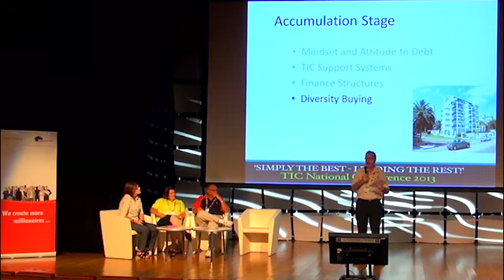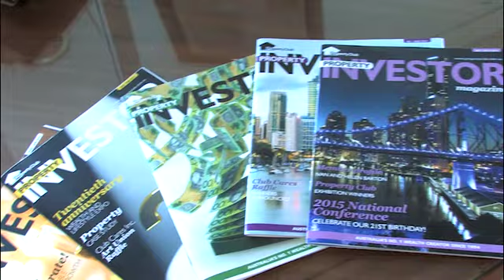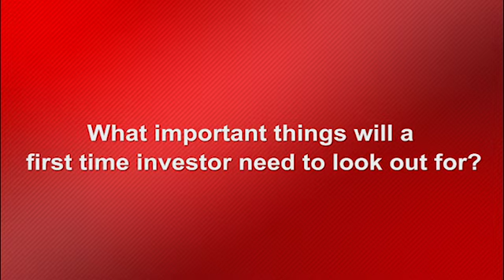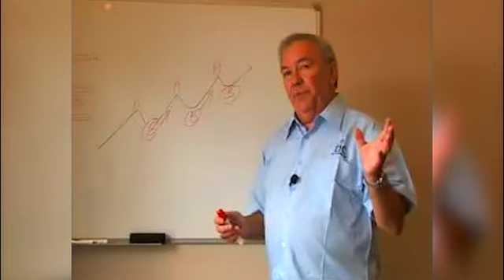Branch Manager of Property Club in South Australia - Jill Cliford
Jill talks about property investment with Property Club.